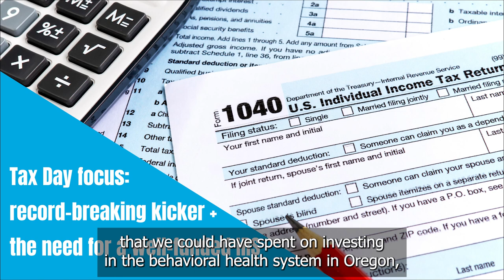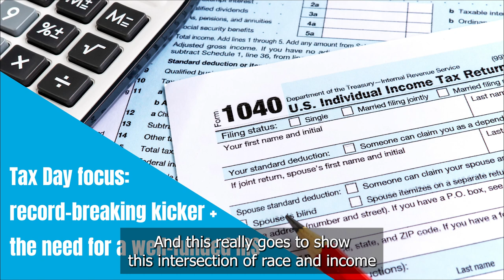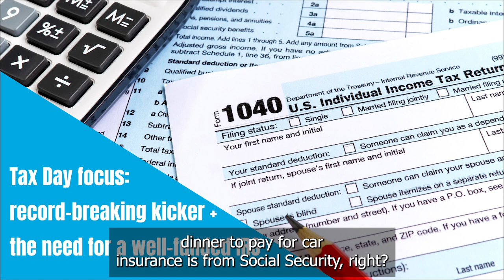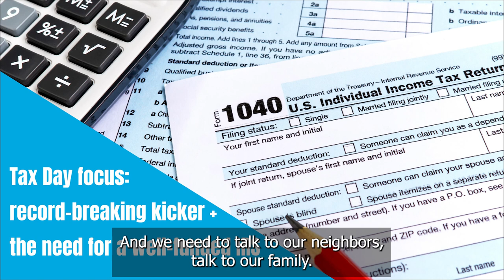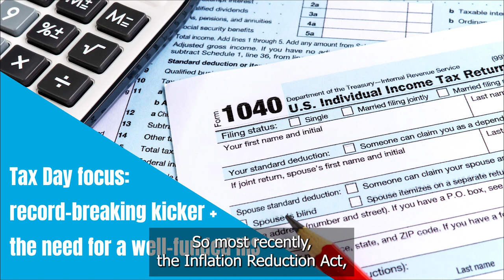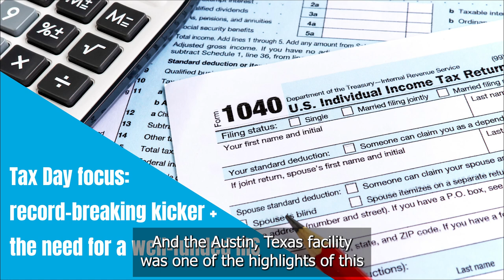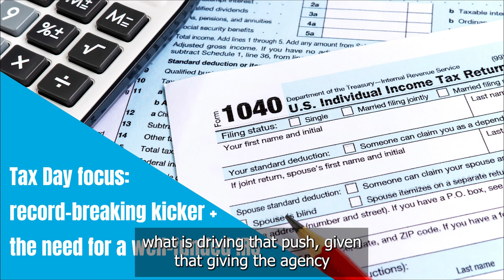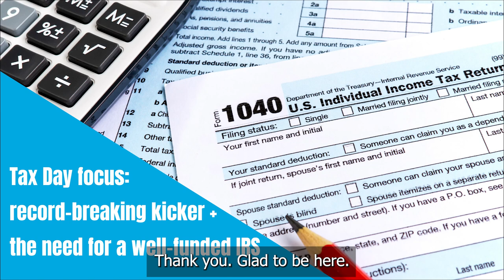Tax Day focus: record-breaking kicker + the need for a well-funded IRS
With tax season coming to an end, it’s a good moment to discuss the vital role that our tax system plays in our lives. At its best, the tax system makes the economy work better for everyone. At its worst, it deepens existing economic injustices.

In this episode, we focus on two aspects of the tax system.  First, we discuss Oregon’s record-breaking kicker, which is sending massive tax rebates to the rich, while giving little or nothing to those struggling the most. OCPP’s Daniel Hauser explains the policy and discusses how to make the kicker work better for Oregonians.

In the second half of the show, we focus on the importance of having a well-funded Internal Revenue Service (IRS). Joe Hughes from the Institute on Taxation and Economic Policy discusses the long-term erosion of the agency’s budget, as well as recent efforts to turn things around.